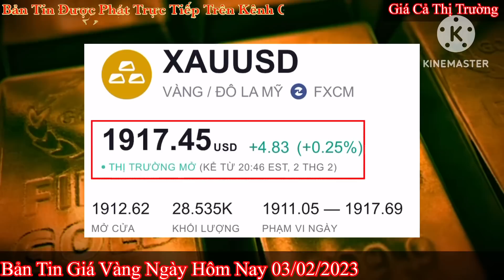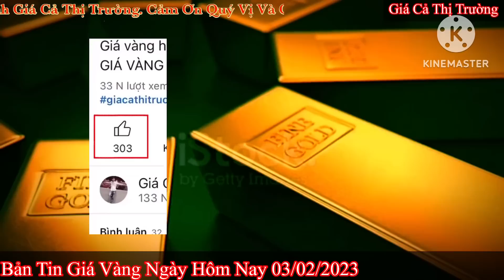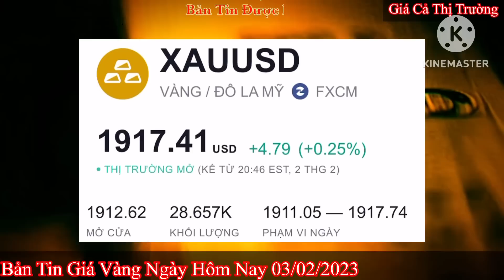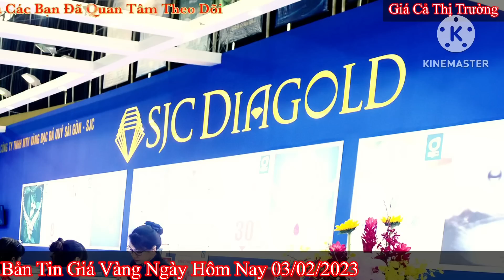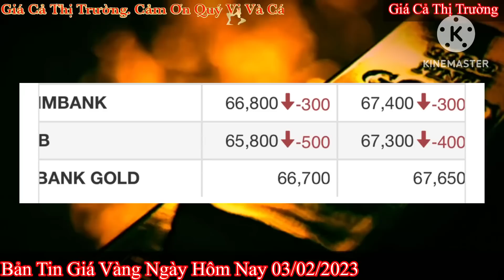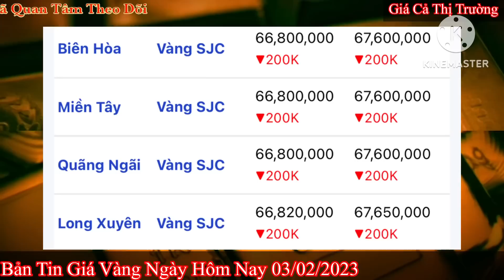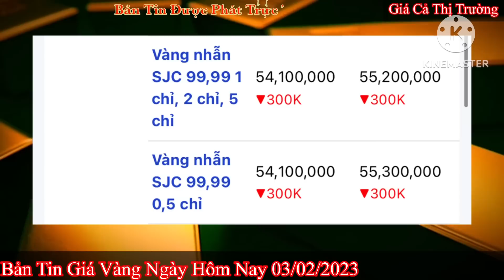Giá vàng Hôm Nay - Ngày 3/2/2023- giá vàng 9999-giá vàng 9999 hôm nay - xem giá 9999 bao nhiêu 1 chỉ